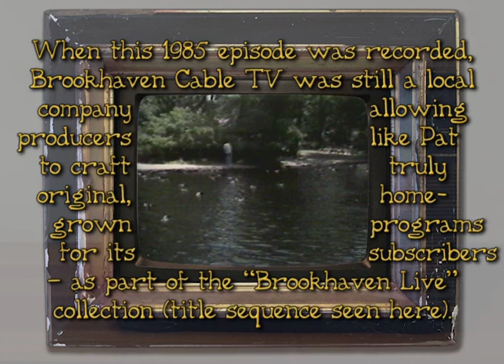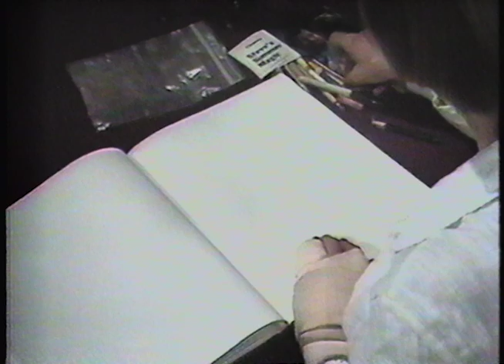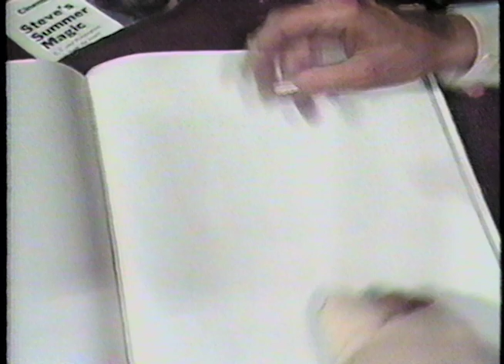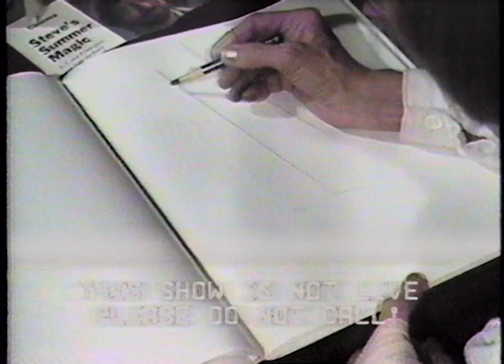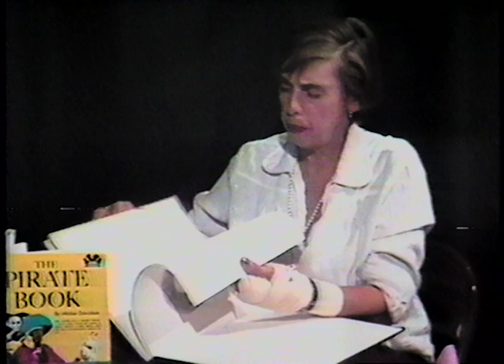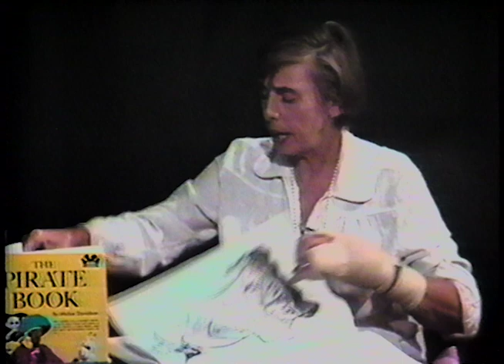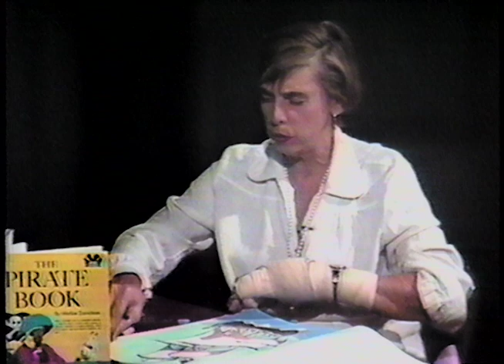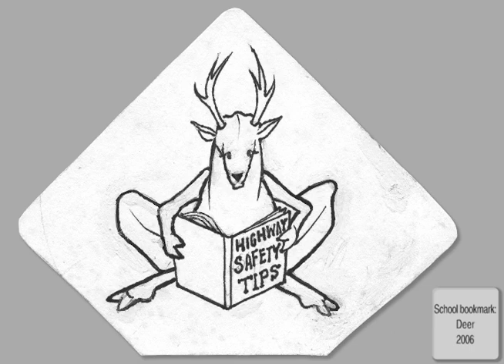The Cable Easel: An Extraterrestrial Portrait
In this live one-hour show from 1985, because a recent hand injury prohibits her holding a palette, Patricia Windrow sits at "The Cable Table" and turns to charcoal, grease pencil and pastels on paper to apply serious realist techniques to a portrait of a beloved fictional character. She also receives numerous calls from young viewers and draws a pirate ship for a young fan laid up in the hospital. Topics covered during painting and conversations with callers include: shading and highlighting to insinuate the third dimension on a two-dimensional surface, blending charcoal and chalk for nuance in a limited-color work, creating the illusion of movement using an illustrative technique, the use of ordinary school chalk in pastel potraiture, the different properties of charcoal versus grease pencil, cheap alternatives to the use of a paper stump, paint toxicity, how to attach a story to your artwork, whether left-handedness is a drawback for an artist, and how to make the white parts of a drawing on white paper look white.

Patricia, featured in "Who's Who in American Art",  took it upon herself to refute assertions that house painting brushes were perfectly acceptable tools for fine art, or that such art could be completed in half an hour: she gave us the unvarnished truth about painting, untarnished by the slick lacquer of pretense.